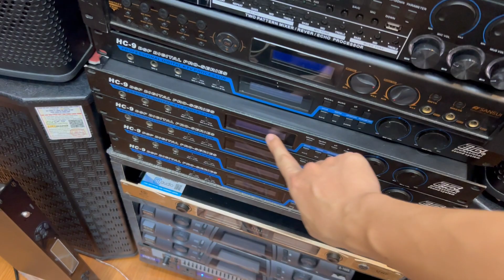(SIÊU PHẨM) LOA MỸ ETC K10 | 2 Phân Tần - Bas 25 , Trebl 1ken, Zalo 0977434361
Loa Bãi Xịn ETC- K10 Califonia (USA)
Thương hiệu Mỹ CALIFONIA INTERPRISE K10 Là công ty sản xuấn âm thanh có trụ sở chính đặt tại California của Mỹ.
Chất âm Ụy Lực – karaoke – Nghe Nhạc Max Phê
Phân Tần Khủng Loa ETC K10 Phân tần rối có mạch bảo về chống Tep riêng biệt Pro thiết kế , Tụ Phân Tần cuận dây hàng nhập cực chất lượng
Chất âm đỉnh cao Cho phân khúc cao cấp mà khó có cặp loa nào có được
✅  Địa chỉ : Cầu Diễn / TP- Hà Nội
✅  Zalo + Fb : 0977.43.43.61